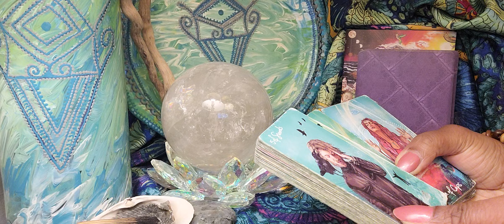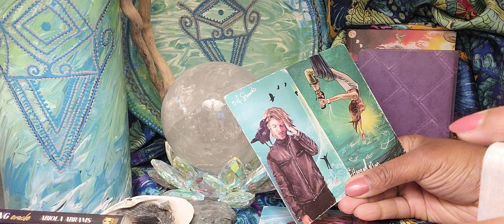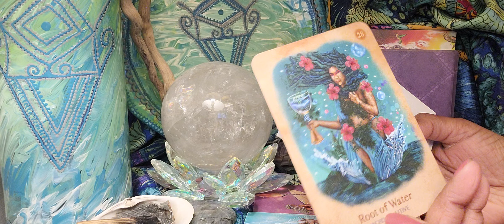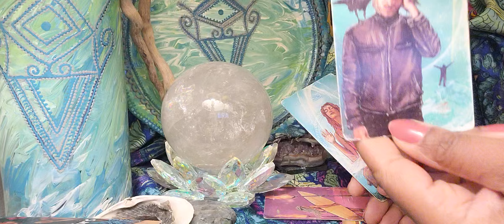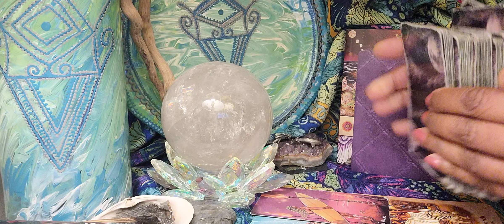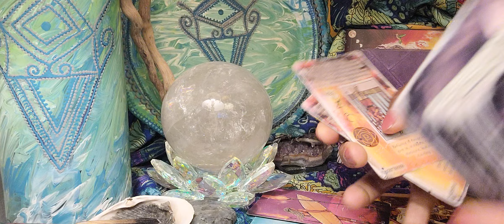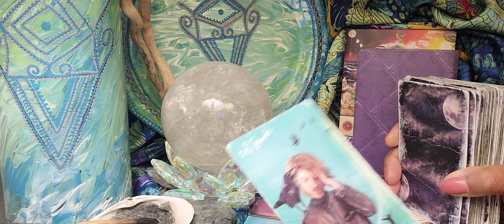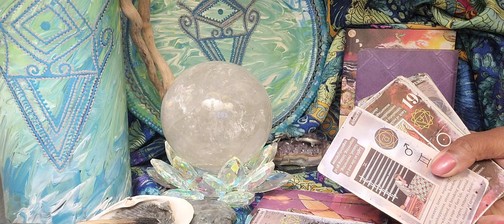Pisces ♓️ Someone's Bothered By You Being Unbothered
Someone's Bothered By You Being Unbothered